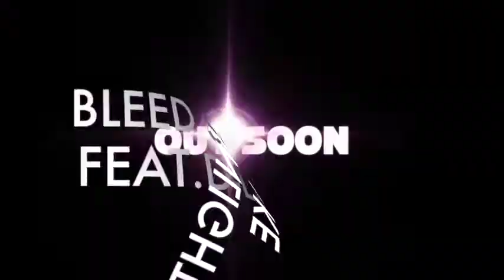Bring on Summer and Bleed Sunlight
Upcoming Release from Shane Burgess (Feat. D-Lake)